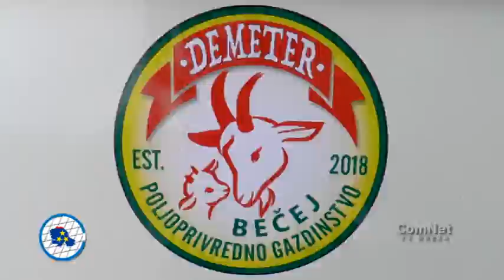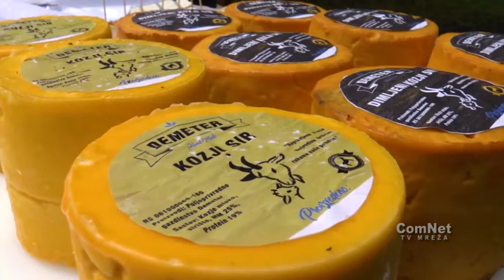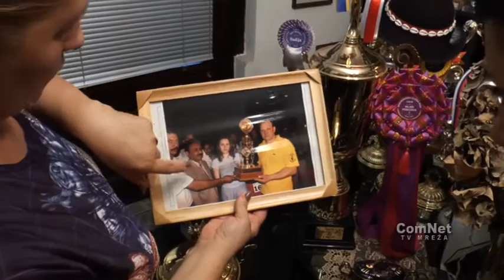Vojvodjanski biznis 28.7.2020.